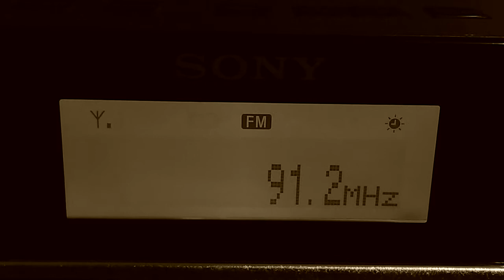91.2 Maria Santa Helena Colombia en Chile - FM DX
Increíble captura de emisora comunitaria con apenas 200 watts, 91.2 María FM desde Santa Helena del Opón, Santander, Colombia escuchada en Chicureo, Santiago, Chile vía Transecuatorial.
Hora: 22.54 CEv 01.54 utc
Fecha: 30 Diciembre 2014
Distancia: 4.395 Kms
Interfiere con música clásica emisora local: El Conquistador 91.3 de Santiago